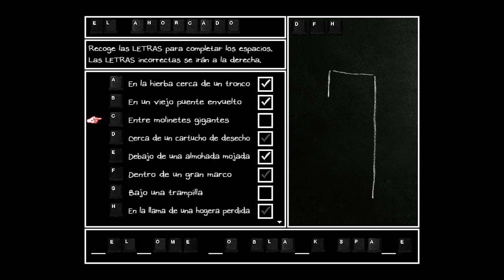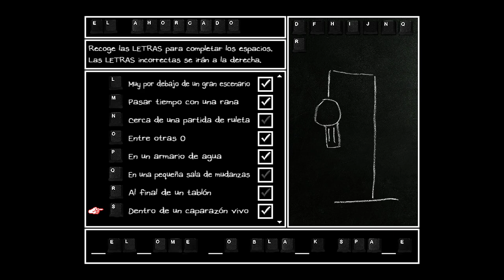Omori - 33: Resolviendo puzzles